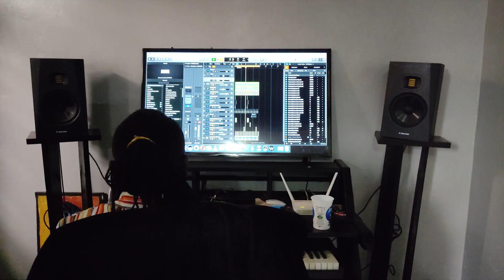Making a Hit with Super Producer Jegede - The Process - Episode 1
AmStarDaph taking you behind the creative process of music production.